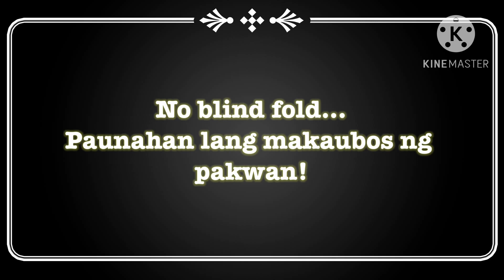Fun Beach Game Part 2! Watermelon Eating Contest with Blindfold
Now this is the part 2 of our fun beach games. There are pairs of 2...one will eat the watermelon (no blindfold) & the the other one will hold the watermelon (blindfolded). Whoever finishes eating the watermelon will be the winner!